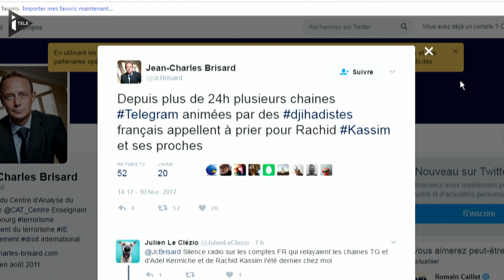Le djihadiste français Rachid Kassim aurait été tué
C'est la nouvelle qui agite les services de renseignement des deux côtés de l'atlantique. Rachid Kassim, l'homme derrière plusieurs attentats réussis et déjoués aurait été tué par une frappe de drone. Une information qui reste pour l'heure difficile à confirmer.